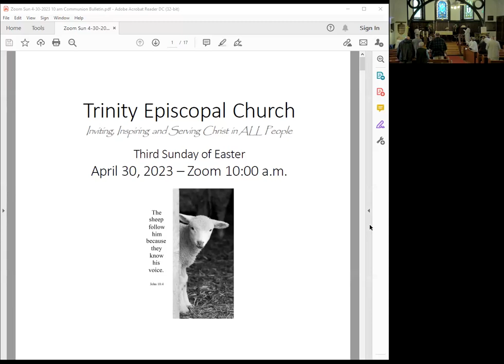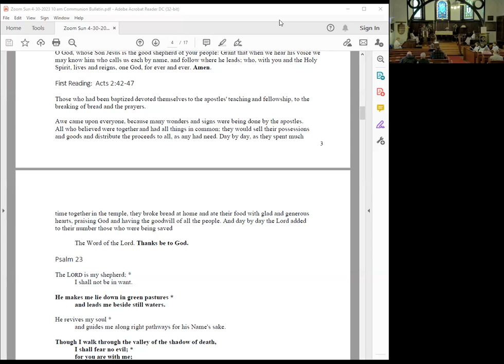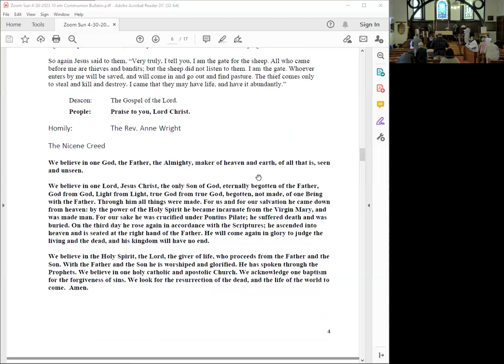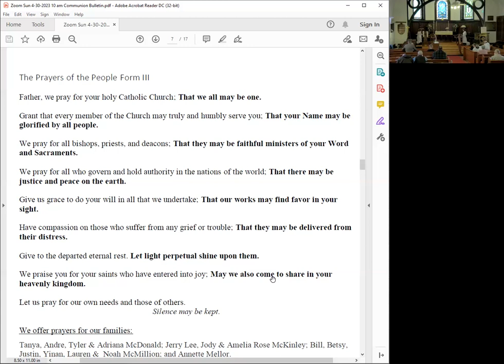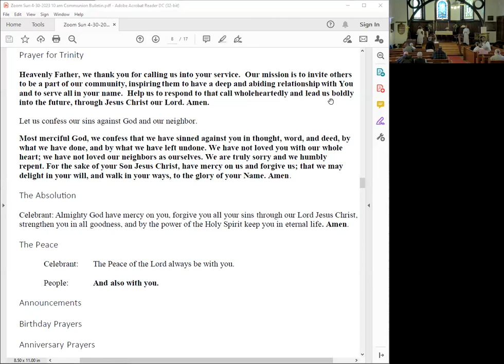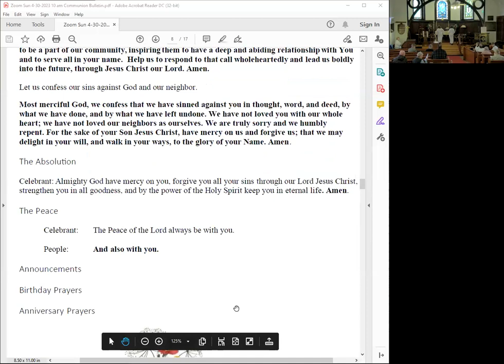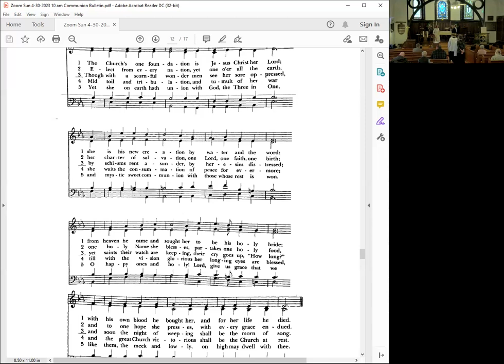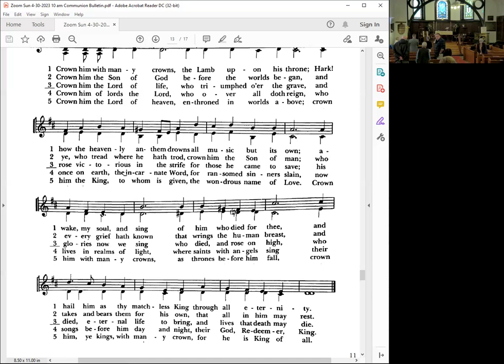2023 – April 30 – Sunday Service – Fourth Sunday of Easter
In case you were not able to attend our morning service at Trinity Episcopal Church, Elkridge, MD for Sunday April 30, 2023, the Fourth Sunday of Easter.Sermon by: The Rev. Anne Coghill Wright